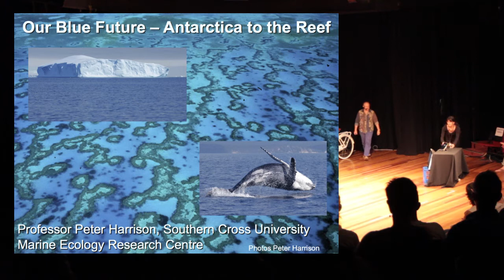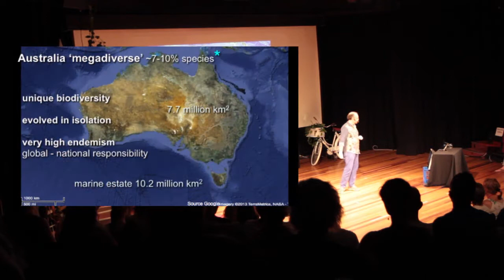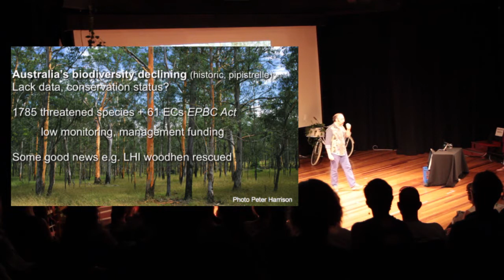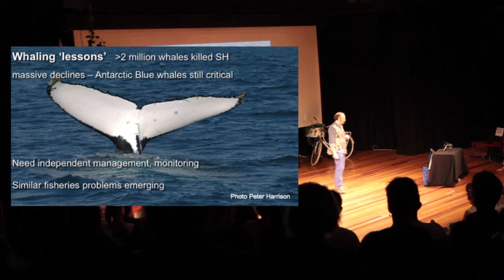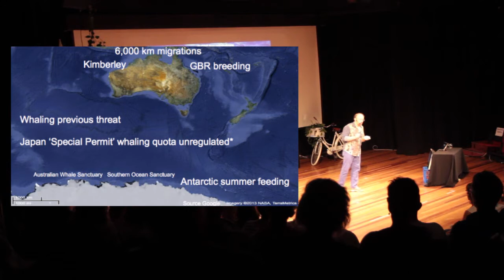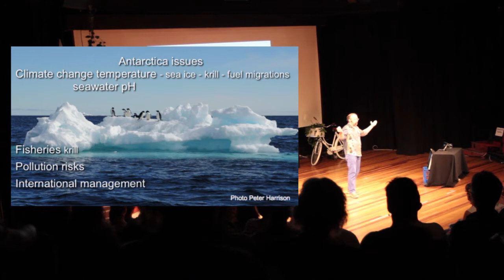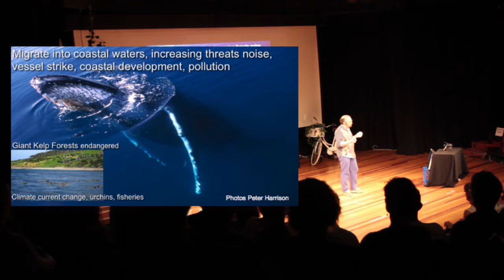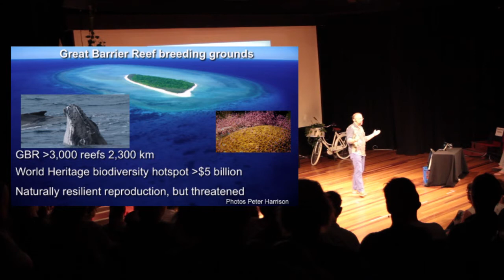TEDxByronBay 2013 - Peter Harrison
Professor Peter Harrison is an internationally recognised marine ecologist. A Eureka Prize winner, his is appointed to the Australian Government's Threatened Species Scientific Committee and even has a coral species porites harrisoni named after him!